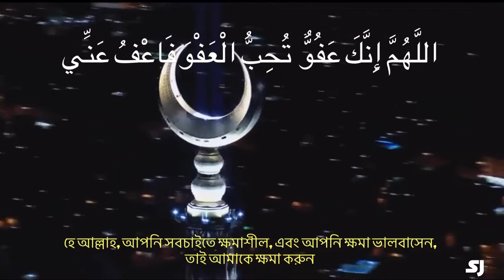Best Dua For Lailatul Qadar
Lailatul Qadar